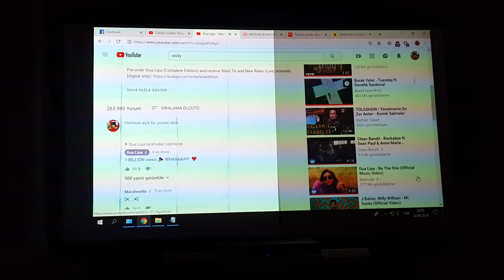Yovanxer Super Contrast Projection Cloth Demonstration 2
Yovanxer Projection Cloth vs Standart Matte White Projection Screen

Optonma Hd36 1080p 3000 lumen
At left: Projection Cloth  At right :  Standart Matte White Screen
It have really high contrast , brighness and deep blacks but have narrow view angle.You need watch same line with projection.My room walls black painted. Demo with room lights off and on at night.